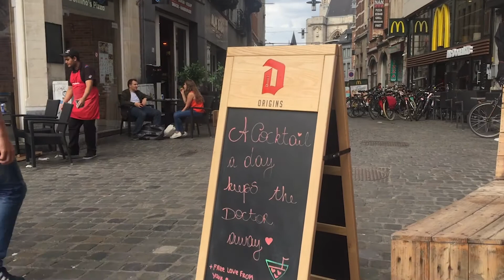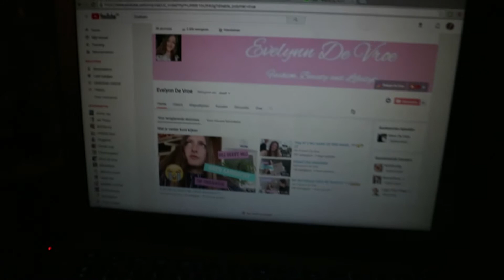VLOG #11 || OP STAP MET KWIK EN FLUPKE😂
Heey schatjes!

Leuk dat jullie kijken naar een nieuwe vlog! Hopelijk zijn jullie al geabonneerd op mijn kanaal. ;)
In deze video toon ik jullie een dag uit mijn leven. Enjoy! :D
De horloge die ik aan heb in deze video is van Violet Hamden.